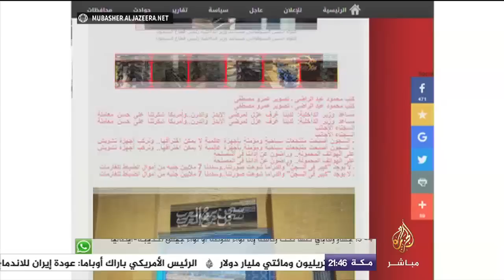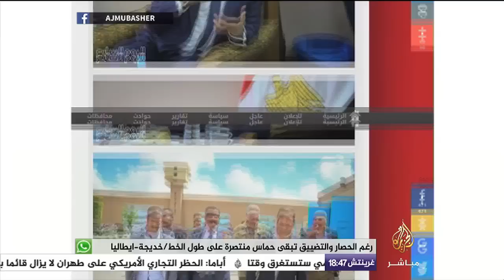النافذة التفاعلية | المحامية عزة العشري تتعرض للضرب والتهديد!